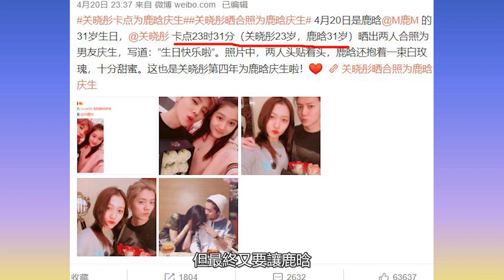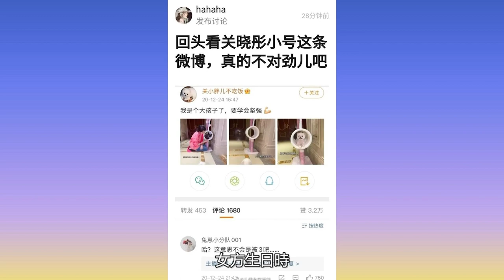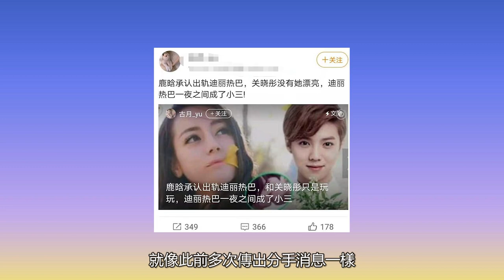鹿晗被曝出軌熱巴和女友分手，和關曉彤只是玩玩的已，迪麗熱巴一夜之間成了小三！佳佳娛樂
鹿晗被曝出軌熱巴和女友分手，和關曉彤只是玩玩的已，迪麗熱巴一夜之間成了小三！佳佳娛樂#鹿晗#熱巴#關曉彤